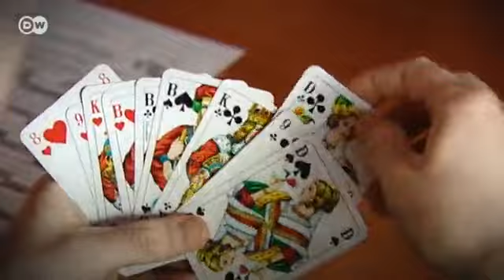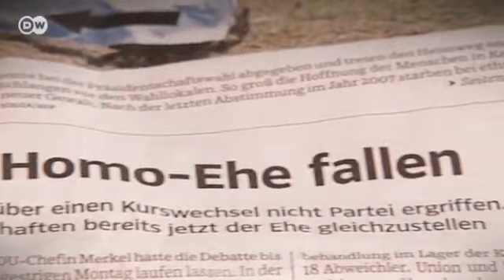Conservatives struggle for their values | People & Politics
Chancellor Angela Merkel's term in office has seen the end of compulsory military service, the decision to abandon nuclear power and the introduction of equal rights for homosexual partnerships. The conservatives have bid farewell to many of the policies which defined them.